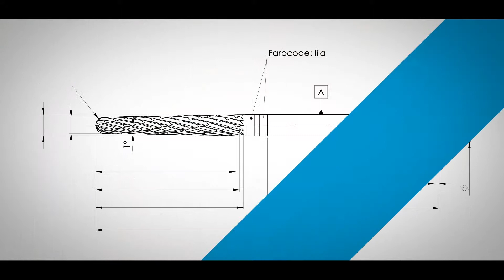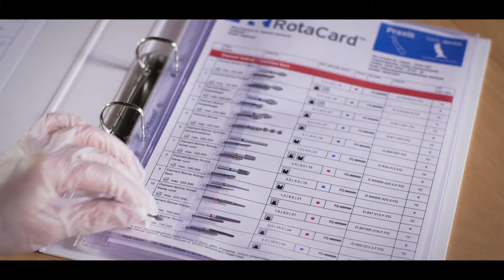Spot Unit ist Ihr Partner für Bewegtbild in der Medizinbranche (Version 2)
Vor allem in der Medizinbranche lassen sich die Vorzüge eines Produktes mit einem Video besonders deutlich und eindrucksvoll zeigen: Der Zuseher erfährt in kürzester Zeit und glaubwürdigster Form, warum er sich für Ihr Produkt entscheiden sollte. Unsere langjährige Erfahrung in der Medizin- UND Kinobranche machen uns hier zum idealen Partner: Professionell, fair und schnell. Fordern Sie uns!

In dieser Version haben wir bewusst darauf geachtet, den Zuschauer nicht mit zu schnell geschnittenen Bildern zu überfrachten, sondern uns auf das Wesentliche - das Produkt - zu konzentrieren.